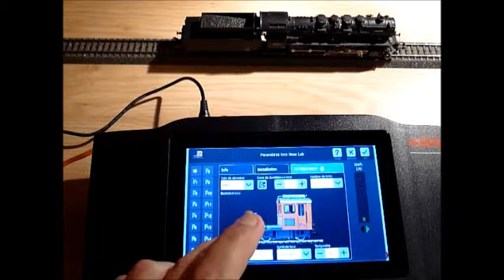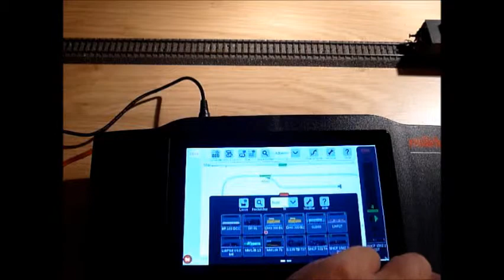Programmation 150Z MM digital